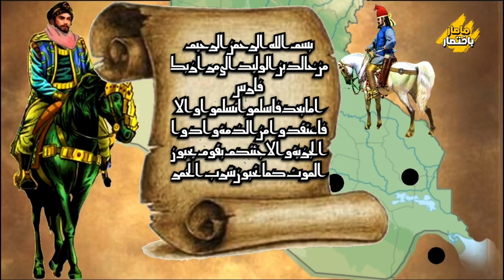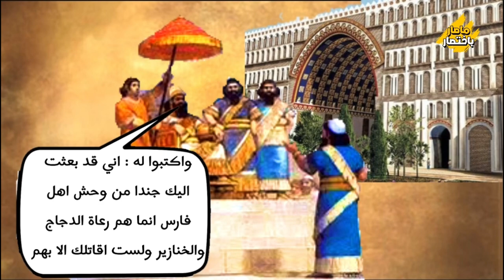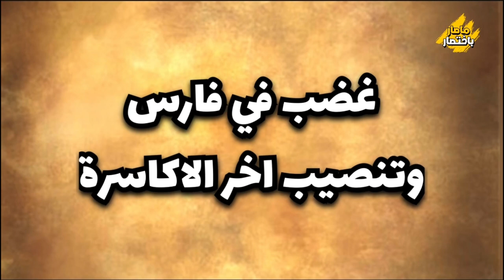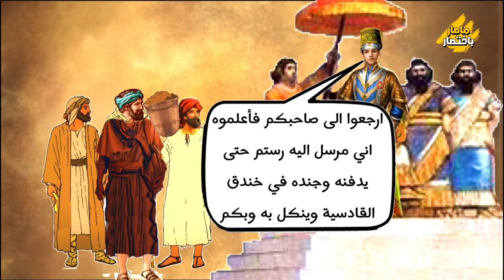هكذا انتهت دولة فارس .. فر كسرى وترك كنوزه والتاج والعرش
ودخل المسلمون بجيادهم الى طيسفون او ما تعرف بالمدائن عاصمة الامبراطورية_الساسانية_الفارسية واعظم حواضر بلاد فارس ، فوجدوها مدينةَ اشباحٍ خاليةٍ من البشر تماما بعد ان فر منها اخرُ ملوكِ فارس كسرى يزدجرد الثالث ، تاركا عرشه وتاجه وجواهرَ وذهبَ ونفائسَ لا تقدر بثمن ،و لتنتهي بذلك والى الابد الامبراطورية الساسانية الفارسية اعظمُ امبراطوريات الشرق واقواها نفوذا بعد اكثر من 400 عام على نشاتها
سقطت طيسفون العاصمة في يوم واحد وبدون مقاومة ، وتحولت فارس بعدها الى مجرد دويلات وحصون تتساقط الواحدة تلو الاخرى على يد المسلمين وصار امراؤها ومرازبتُها بين مشهر اسلامه او دافع الجزية للمسلمين ، فيما لاذ اخرُ اكاسرتها بالفرار وصار شريدا مطاردا حتى مقتله بعد ذلك بسنوات على يد طحان في مدينة مرو .
هنا سنتطرق الى بداية المواجهة بين الطرفين ، امبراطورية فارس الساسانية العتيدة من جهة ودولة الاسلام الفتية من جهة اخرى ، و سنبدا بظهور علامات الافول والضعف لدى الفرس ، ثم الحملةِ العسكرية الاولى بقيادة خالد بن الوليد حتى عزله عن حرب العراق ، ثم الحملةِ الثانية بقيادة ابو عبيد الثقفي والتي انتهت بهزيمة كبيرة للمسلمين ، ثم الحملةِ العسكرية الاخيرة والحاسمة بقيادة سعد بن ابي وقاص ، وسنسلط الضوء فيها على اخر يوم من عمر الامبراطورية الفارسية يوم دخول المسلمين الى طيسفون واستحواذهم على غنائم لم يروا مثلها في التاريخ .

كسرى الثاني ( خسور برويز )
شيرويه
خالد بن الوليد
ابو عبيد الثقفي
سعد بن ابي وقاص
معركة الولجة
امغيشيا
معركة اليس
الحيرة
معركة ذات السلاسل كاظمة
واقعة المذار
معركة ذات العيون الانبار
يزدجرد الثالث
بوران
رستم
الفيرزان
معركة الجسر
اساور كسرى
القصر الابيض طاق كسرى
المدائن
واقعة الفراض
واقعة عين التمر